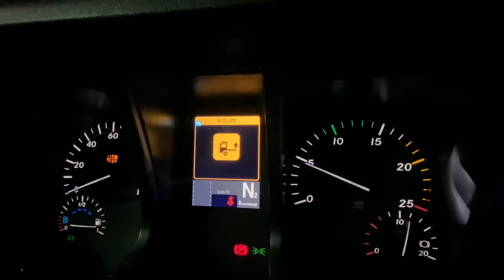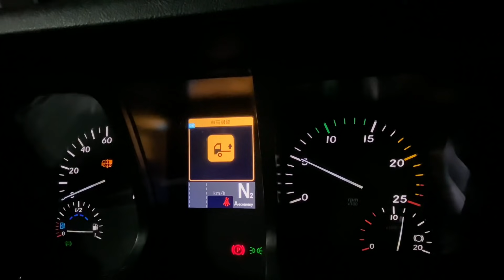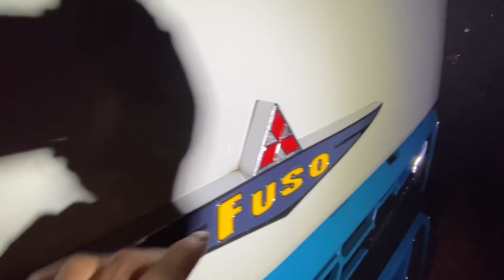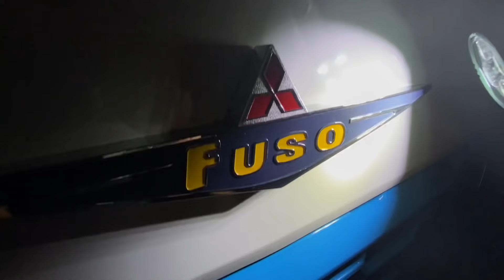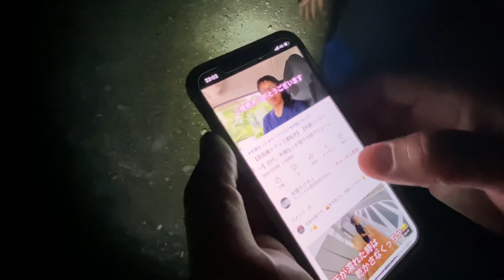（トラック運転手）夜間講習会後は なっかさんタクティさんが 進撃の巨人に？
昨日の動画の続きになります😊

本舗タクティさんのYouTube